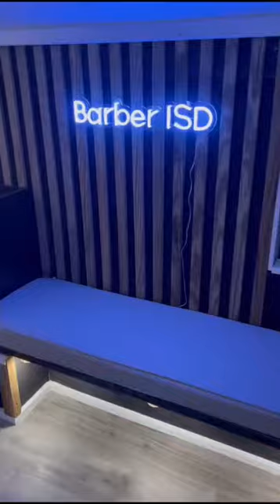Modifying a School bus to a barbershop!! Satisfying video